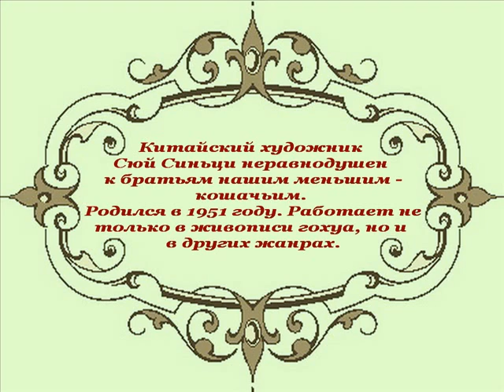Авторский ролик ВиталияТищенко. Кошки Сюй Синьци.wmv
Картины китайского художника